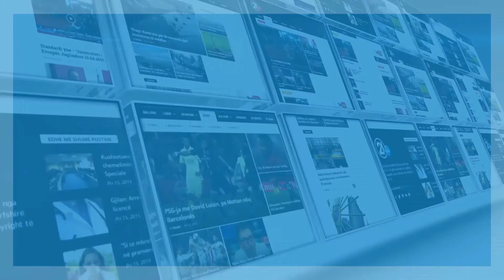FUSHATA E FJALES NE PEJE 03 06 2017